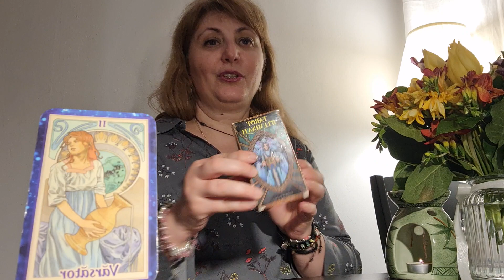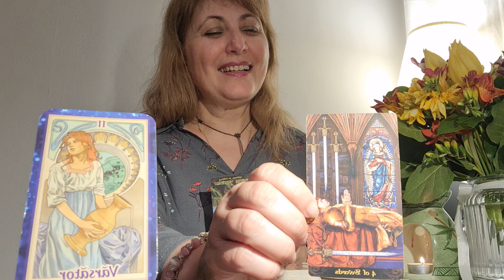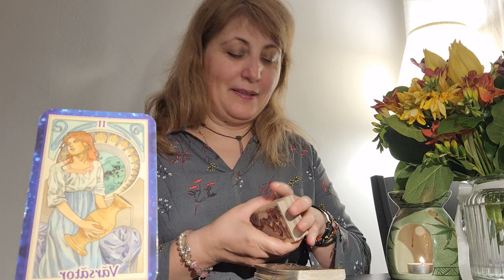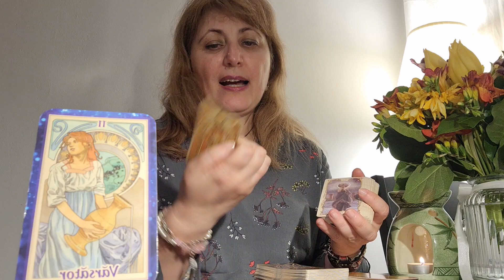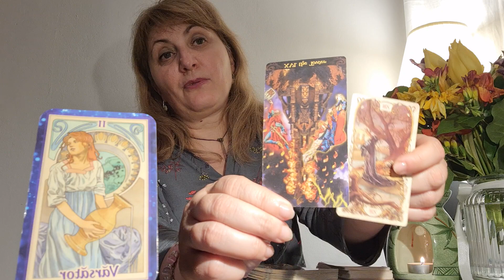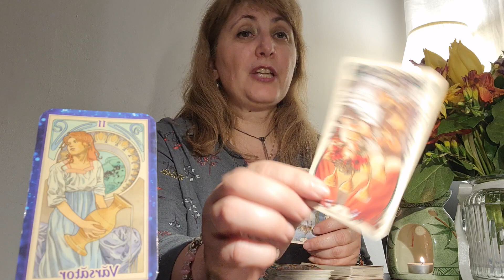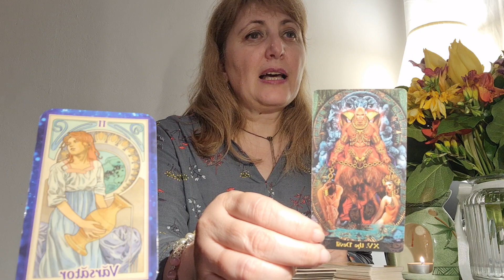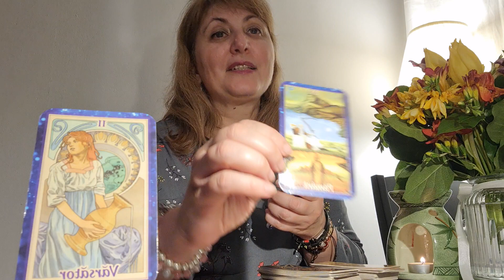ETALARE LUNA MAI - VARSATOR ♒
Va multumesc si va imbratisez.
Sa fiti ocrotiti si ocrotitiori.

Continutul acestui videoclip va este adresat in scop de divertisment si nu reprezinta o consultatie de specialitate.

Ma voi bucura sa adaugati comentariile Dvs. pe pagina de Facebook